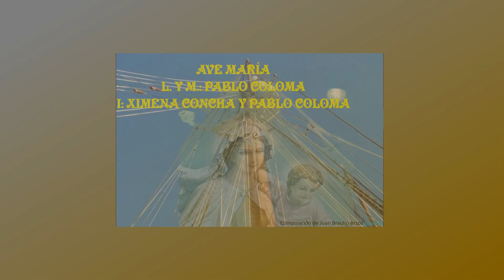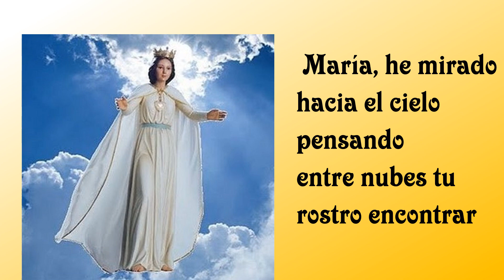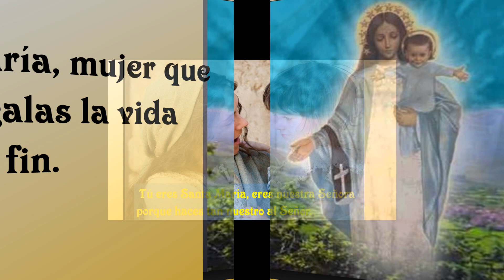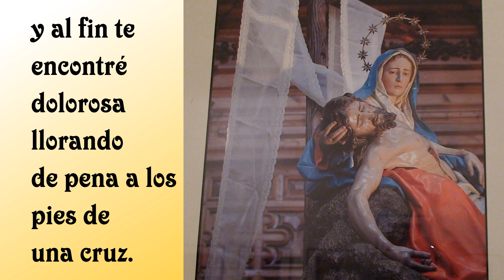Dios te salve María sagrada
Canción Mariana